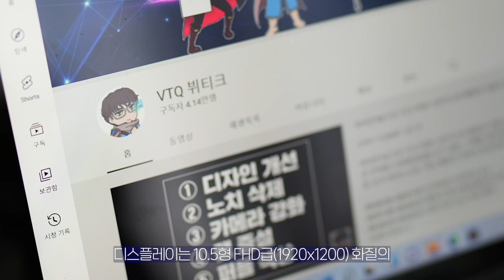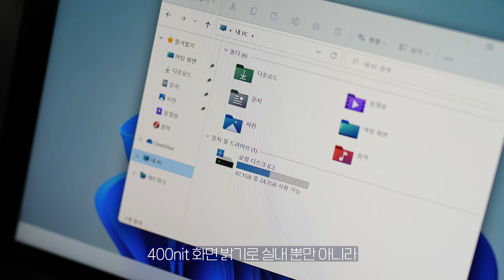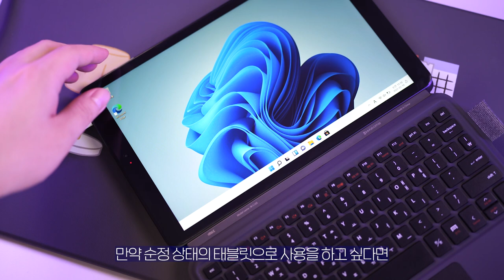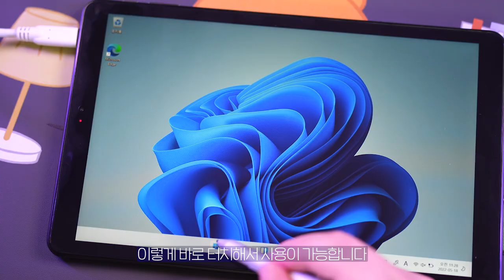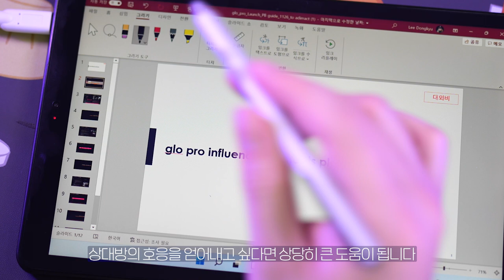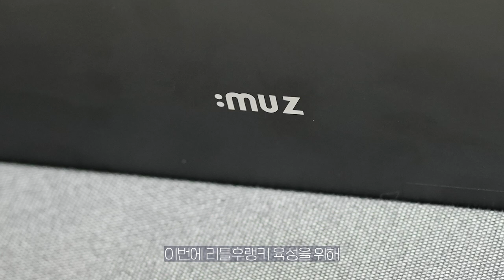대학생을 위한 가성비 윈도우 태블릿PC 아이뮤즈 컨버터탭 써봤습니다 도킹 키보드, 윈도우11 이게 모두 공짜라고?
대학생을 위한 가성비 윈도우 태블릿PC 아이뮤즈 컨버터탭 써봤습니다 도킹 키보드, 마이크로소프트 윈도우11 이게 모두 공짜라고? 태블릿과 노트북 둘 다 되는 제품을 원하시는 분들에게 좋은 제품을 소개해 드립니다. 온라인 수업, 인강, 필기 모두 이것 하나만 있으면 해결됩니다.